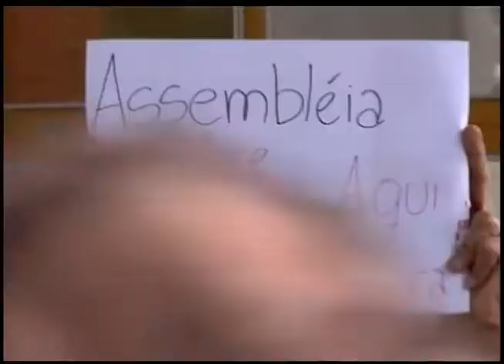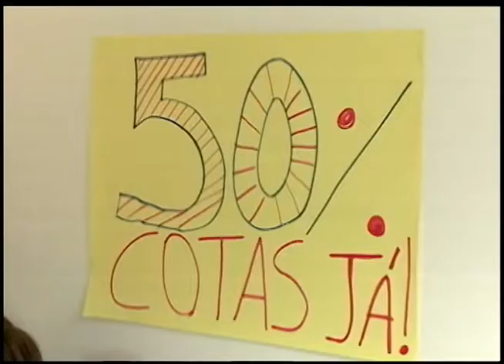Jornal da UFSM - 23.05.2014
Edição especial do Jornal da UFSM que foi exibido no dia 23/05/2014, AO VIVO, direto do estúdio da TV Campus. Destaque para a entrevista exclusiva com o magnífico Reitor Paulo Afonso Burmann, que falou para a emissora oficial da Universidade Federal de Santa Maria sobre a substituição do concurso vestibular pelo Sisu.
O Jornal da UFSM é exibido de segunda a sexta, às 11h30min com reprise às 19h30min no canal 15 da Net Santa Maria.